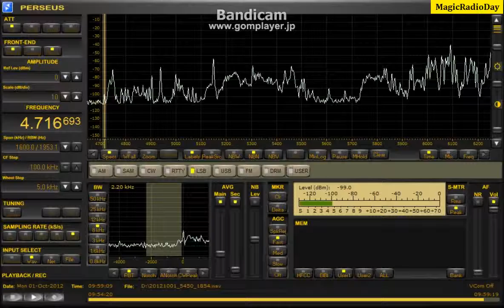4716.69kHz_R Yura_2012_Oct01_1857JST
K9AY（変形）東西
開始時、眠そう（笑）